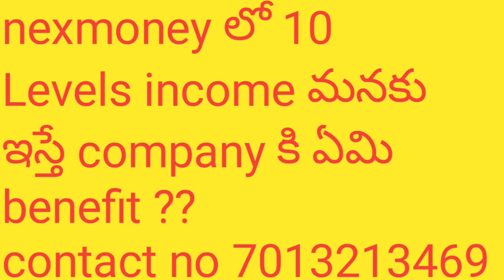NEXMONEY TELUGU PRESENTATION PLAN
PLAY STORE : NEXMONEY WALLET
MY USER REFER ID:- dayasagar7
LIFE TIME MEMBERSHIP - 1,770 /-ONLY